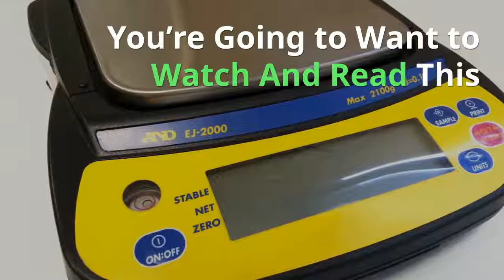Very Cheap Weight Loss Programs | Watch The Video And Try One Of Them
What you need are very cheap weight loss programs that work. When you find one, keep hold of it. For the saying is, "If it isn't broken, then don't try and fix it."

In other words, continue to use it. As you remember, this will be a  lifestyle change. And let's face it, you did fail at first right, maybe you did?

Well, we certainly could do with whatever help is on offer, yes?

Look at these 2 links to see something that will benefit you, your health, and also your weight loss in one way or another.

- This is an excellent review of the Fitbit Charge 2

And this is a review of the Wonder Core 2